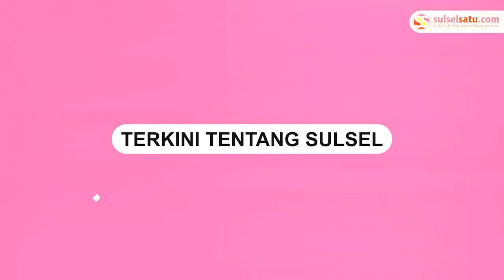Detik detik Panggung Roboh di Acara Ramah Tamah Pesantren Umar bin Abdul Aziz Enrekang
Sebuah video memperlihatkan detik-detik panggung acara penamatan dan ramah tamah roboh.

Insiden robohnya panggung terjadi di Pesantren Umar bin Abdul Aziz Baraka, Enrekang.

Dalam video terlihat puluhan santri berada di atas panggung saat hendak melakukan sesi foto.

Akibat kelebihan muatan panggung tersebut langsung roboh.

Para santri lantas lompat dari panggung tersebut.

Beruntung tidak ada yang mengalami luka serius.

Video tersebut dibagikan oleh akun Instagram @enrekangdekat, Kamis (26/5/2022)
Video terkini dan terbaru..